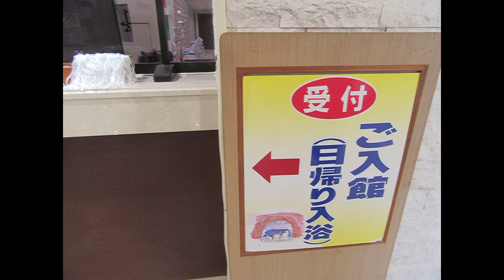チョッパー キャンプツーリング 2％ＥＲ 2017春 1日目 ボバー ＳＲ400 ＳＲ500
ＳＲ400/500がメインのカスタムショップ、2％ＥＲのキャンプツーリングです。
みんなお気に入りのＳＲやショベル、モトグッチ、ＸＳ750のシッシーバーに荷物をたくさん積んで本州最南端の潮岬でのキャンプ。
お客さんた仲間たちと楽しくたくさん走って遊んだツーリングの記録です。

オリジナルパーツ製作、業者様ＯＥＭパーツ製作、加工下請け、通販、業販、遠方引取り/納車、、、